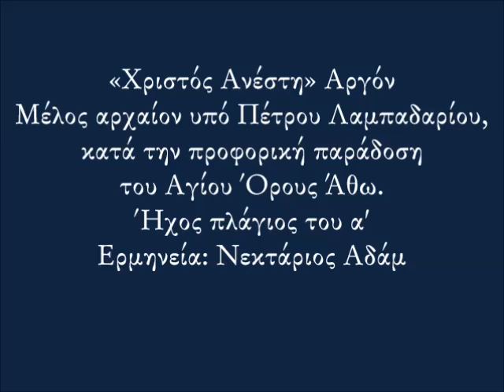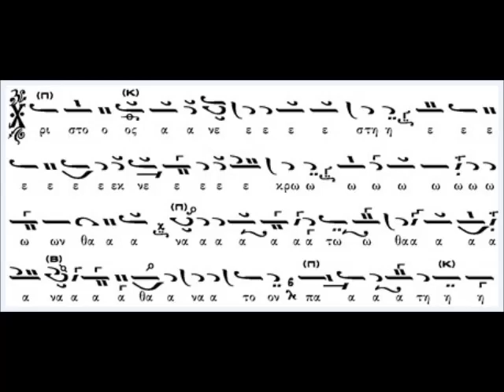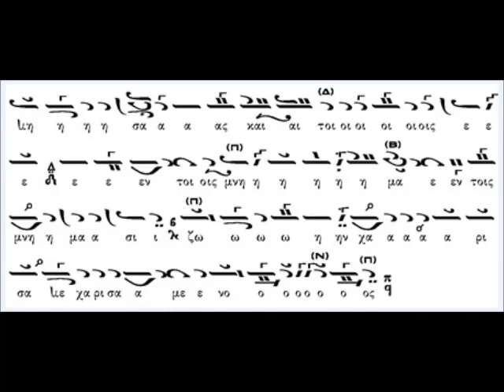Χριστός Ανέστη (Αργόν) - Κατά την Αγιορείτικη προφορική παράδοση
Μέλος: "Χριστός Ανέστη"
Μελοποιός: Πέτρος Λαμπαδάριος
Ήχος: Πλάγιος του α'
Ερμηνεία: Νεκτάριος Αδάμ